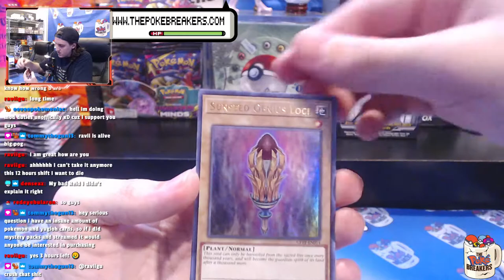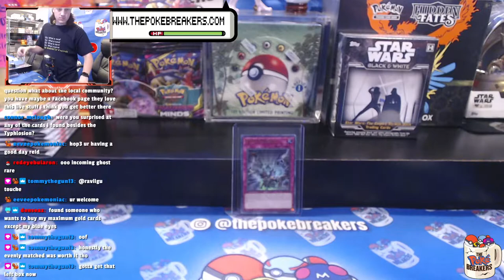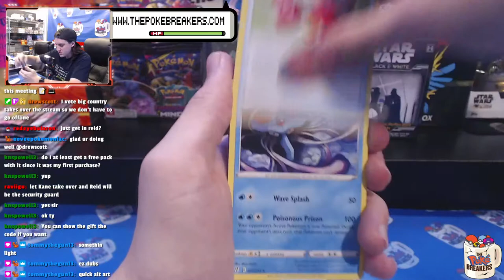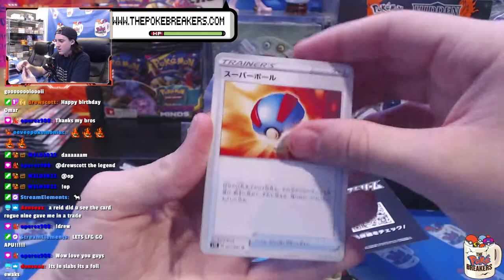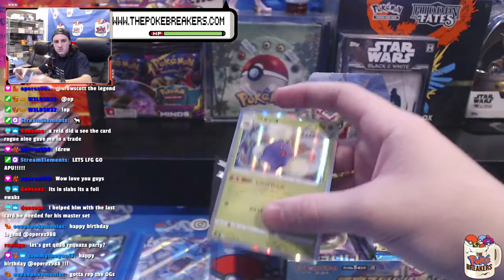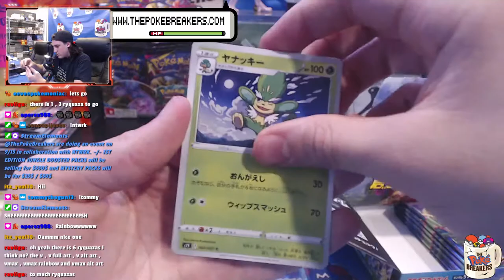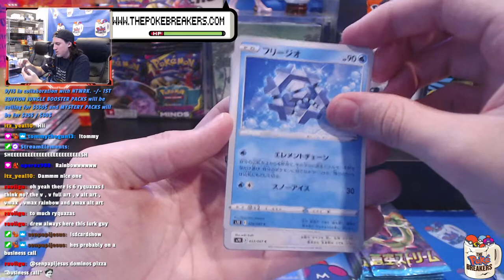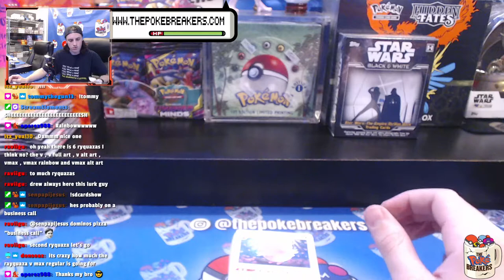Let's RIPPP | Ed and Reid ALL NIGHT | !shop